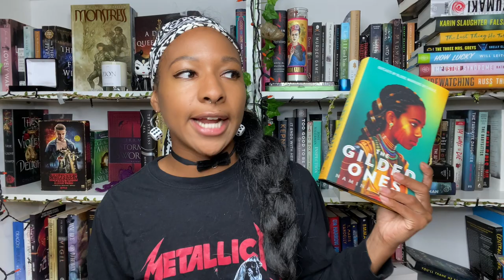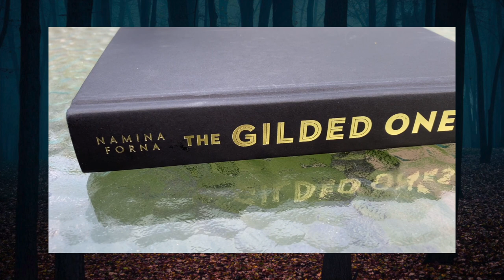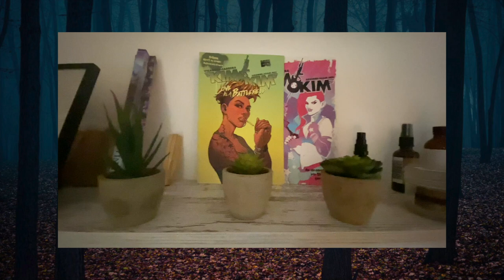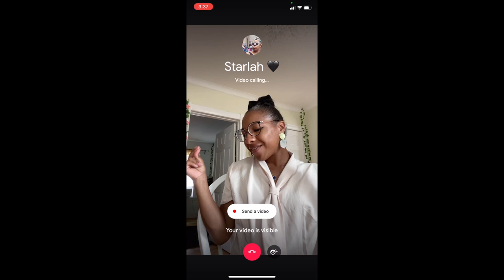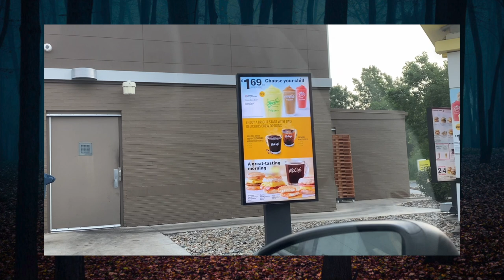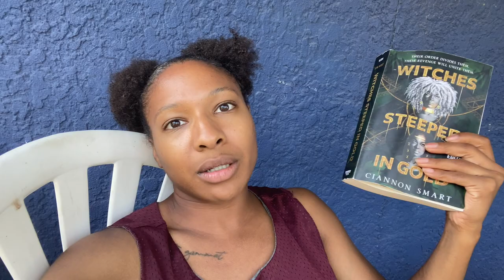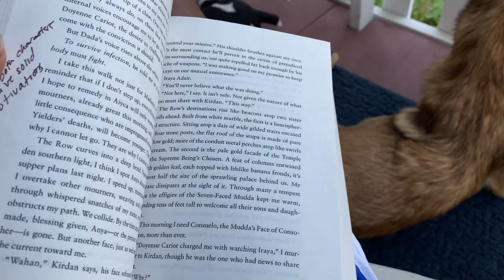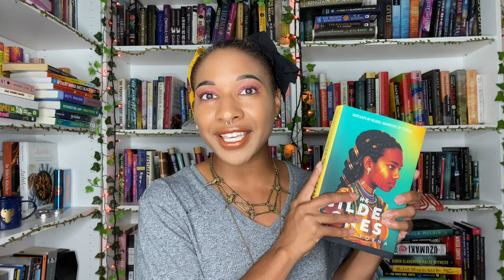I read 4 BlackGirlMagic Books in ONE vlog! Disappointing read, Roadtrip, New skates, & New fav!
The latest update in my blackgirlmagic blogging series!